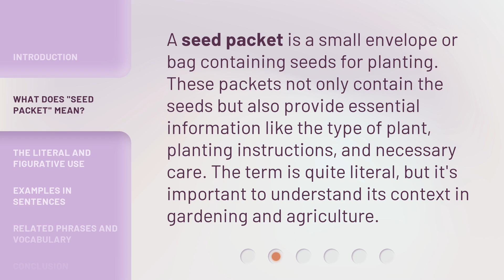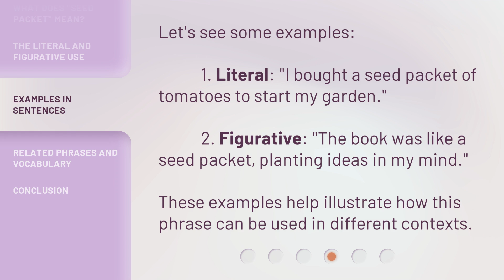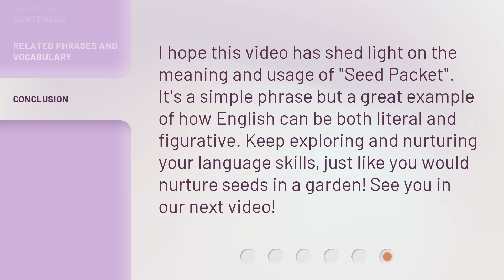Understanding "Seed Packet" - A Simple Guide to English Phrases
Cracking the Code: Decoding English Phrases with 'Seed Packet' • Unravel the mystery behind the popular English phrase 'Seed Packet' with this simple and engaging guide. Discover its meaning, usage, and fascinating origins in just a few minutes!

00:00 • Introduction - Understanding "Seed Packet" - A Simple Guide to English Phrases
00:29 • What Does "Seed Packet" Mean?
00:53 • The Literal and Figurative Use
01:20 • Examples in Sentences
01:43 • Related Phrases and Vocabulary